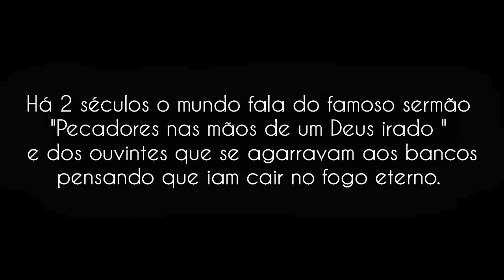PECADORES NAS MÃOS DE UM DEUS IRADO🔥| Jonathan Edwards (Sermão Completo, Narrado)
SERMÃO COMPLETO

Há mais de 200 anos o mundo fala do famoso Sermão "Pecadores nas mãos de um Deus irado" e dos ouvintes que se agarravam aos bancos pensando que iam cair no fogo eterno.  (Heróis da fé- Orlando Boyer: CPAD)

Se emocione ao ouvir este Sermão, que trouxe inquietação e uma forte convicção de pecados. Quem dera, se alguém, assim como naquela época,  decidisse hoje mesmo, se aproximar desse Deus, para livrar suas almas do fogo eterno.